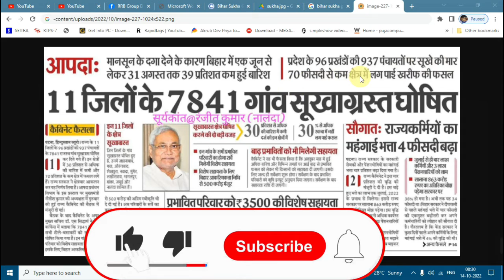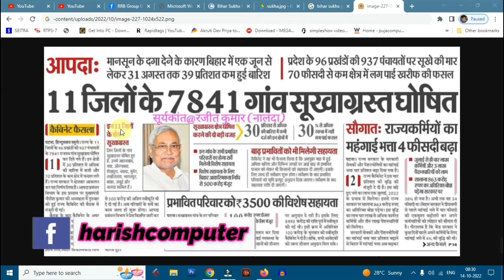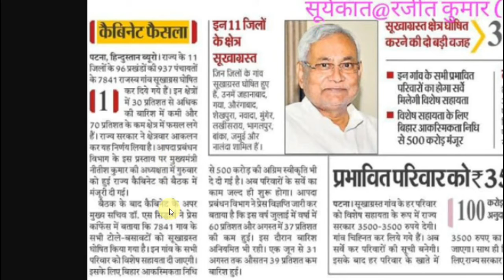बिहार के ११ जिलों को किया गया सूखाग्रस्त घोषित मिलेंगे ३५०० Rs |Bihar 11th District Sukhagrasht Jari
1. बिहार के ११ जिलों को किया गया सूखाग्रस्त घोषित मिलेंगे ३५०० Rs |Bihar 11th District Sukhagrasht Jari